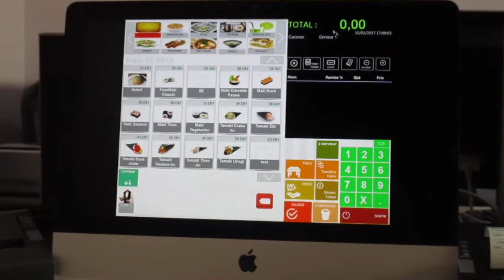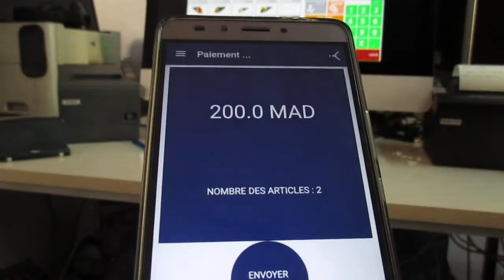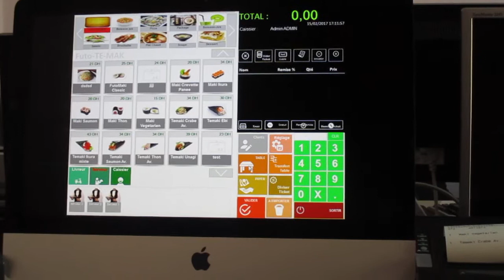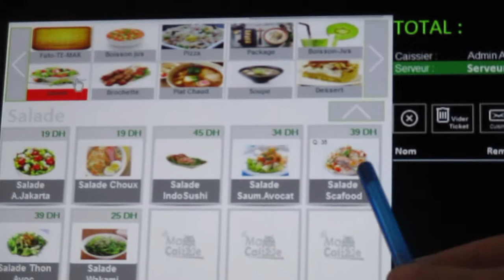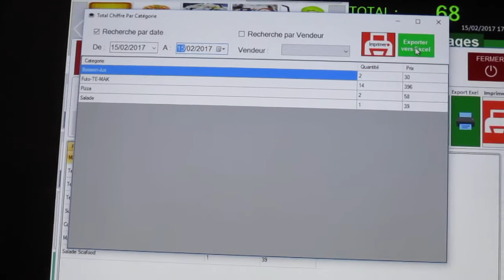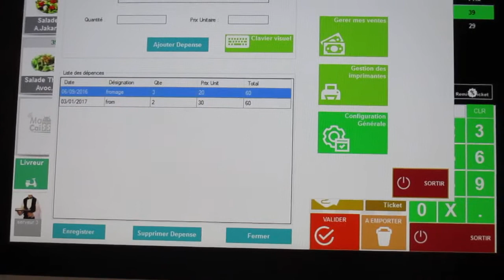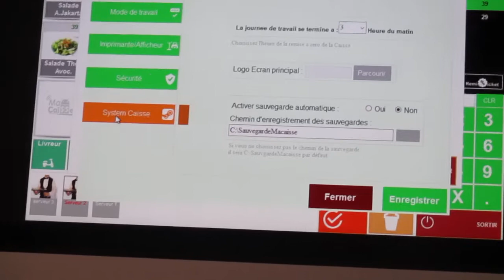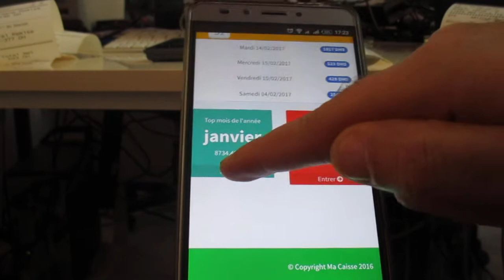logiciel de caisse presentation